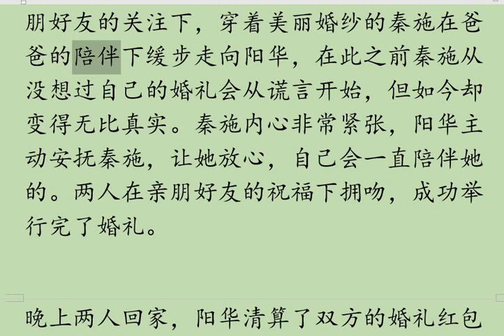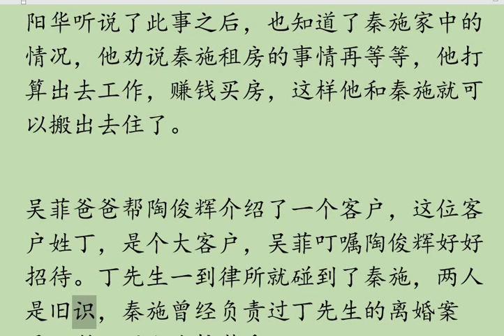《爱的二八定律》剧情介绍E21